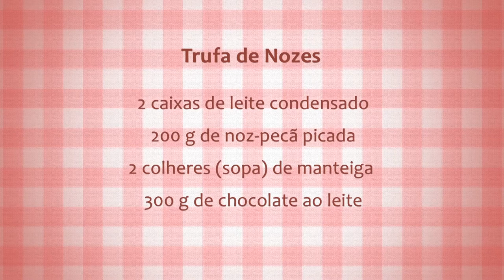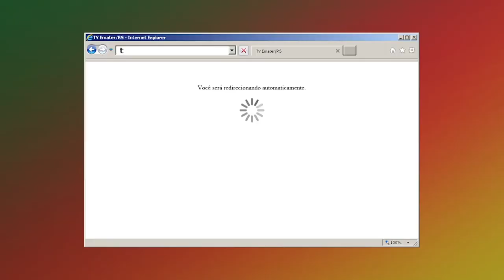Receita: Trufa de Nozes - Rio Grande Rural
I N F O R M A Ç Õ E S :  Entre em contato com o Plantão Técnico pelo site wNo município de Anta Gorda, as famílias possuem tradição em fazer delícias com a noz pecã. O Clube de Mães Paz e Amor revela o casamento perfeito do leite com as nozes. O resultado é a trufa de nozes.

Programa #1012